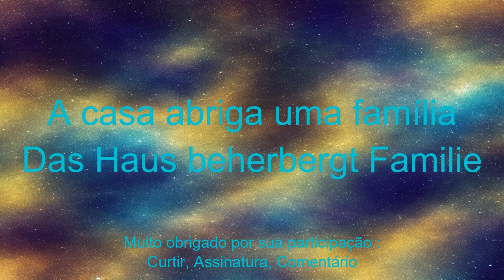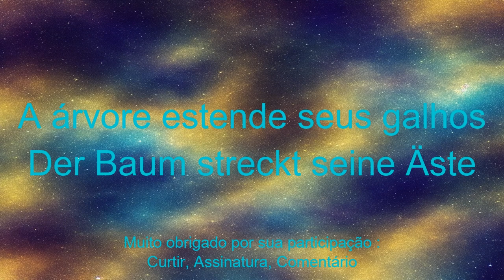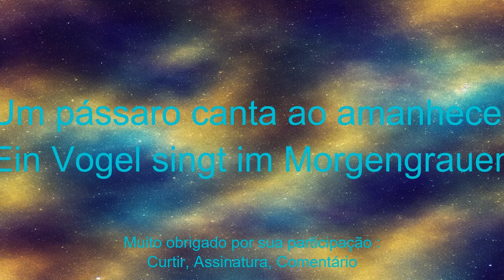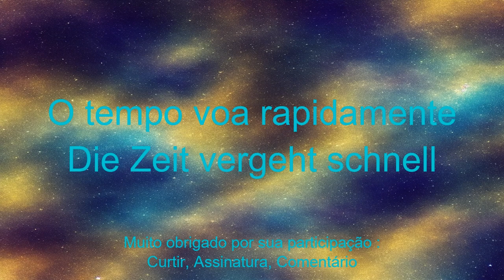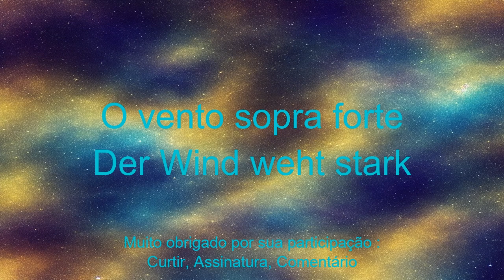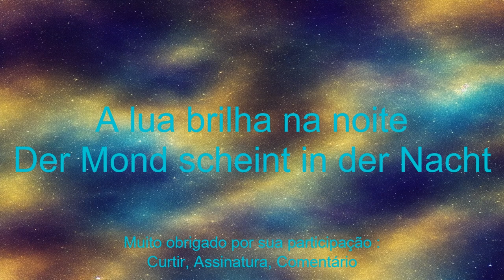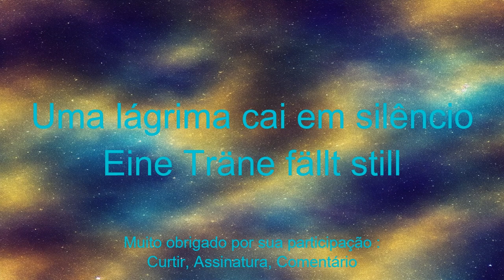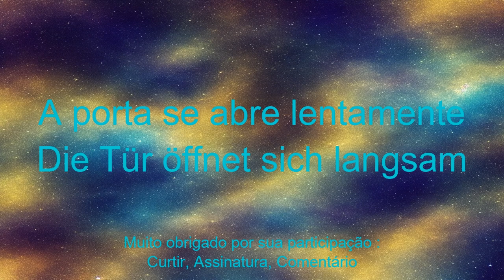Aprenda frases simples e fáceis em alemão.